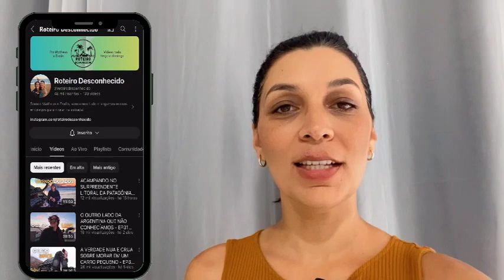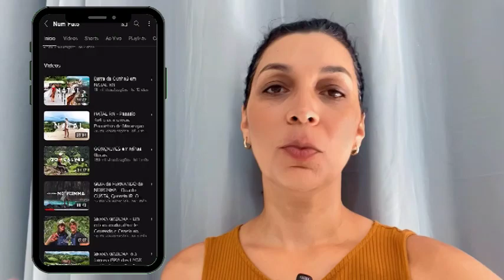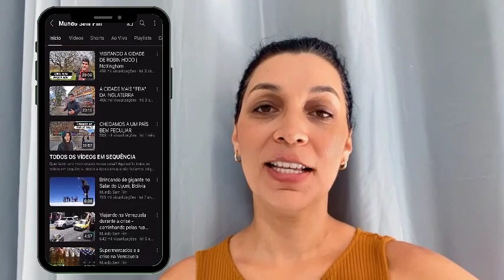Viagens Sem Fronteiras: Descubra os 5 Canais Imperdíveis no YouTube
Descubra os Top 5 Canais de Viagens no YouTube! Se você é apaixonado por explorar o mundo, não pode perder essa lista imperdível. Conheça alguns canais de viagens do YouTube, e os youtubers de viagens mais incríveis que vão te inspirar a embarcar em novas aventuras, assim como me inspiram.

Roteiro Desconhecido : @roteirodesconhecido
Aventuras de Guto: @AventurasdeGuto
Vida de Mochila : @VidadeMochila
Num Pulo: @NumPulo
Mundo Sem Fim : @MundoSemFim

PRIME GOURMET CLUB APP 0.5

Vestido do vídeo: vestido curto de tule floral manga bufante marrom - m

Ingressos para o Beach Park:
Comprando através do meu link você garante um desconto especial e ainda me ajuda: